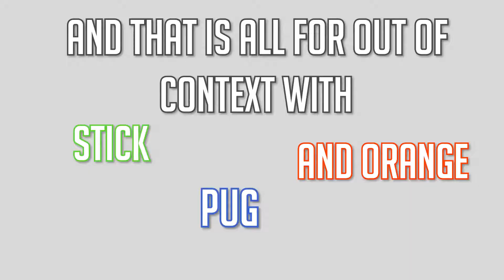WAIT STICK SAID WHAT??? | Apex Scuffed Moments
Pen** Sword should be an anime

Pug: idk
~helper~
( THEY do commissions on Instagram )
~reminder~
Please spread the word of me to your friends
and tell me how to do better on youtube.

Do you want to see more videos like this?

What do you watch in your spare time?

~Computer~
AMD Ryzen 5
CRYORIG H4 Cooler
MSI B450 Motherboard
Ripjaws V 16 GB (2 x 8 GB)
Caviar Blue 1 TB Internal Hard Drive
Samsung Solid State Drive
GeForce GTX 1070 Ti
EVGA SuperNOVA Power Supply